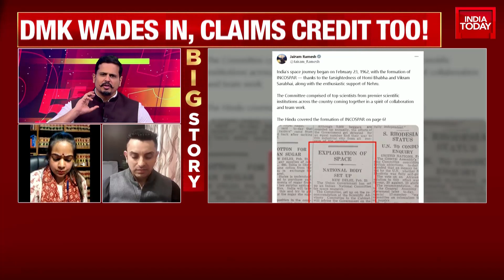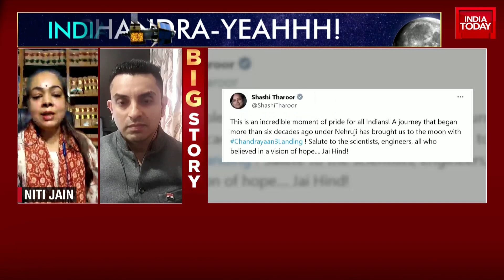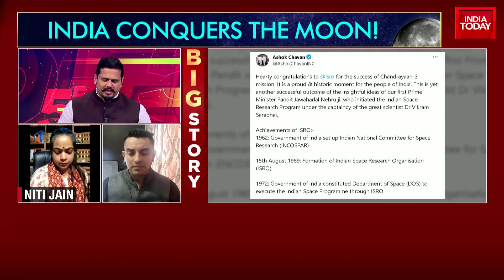'If You Want To Credit Nehru For Everything He Should Also Be Blamed': BJP's Niti Jain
The Indian Space Research Organisation's Pragyan rover was successfully deployed on the Moon on Thursday, after the successful soft landing of the Chandrayaan-3 mission.

This comes hours after India’s third lunar mission, Chandrayaan-3, scripted history as Vikram lander touched down on the Moon surface on Wednesday evening.